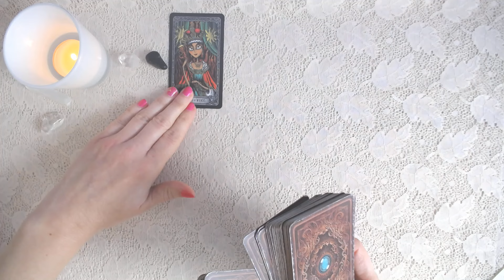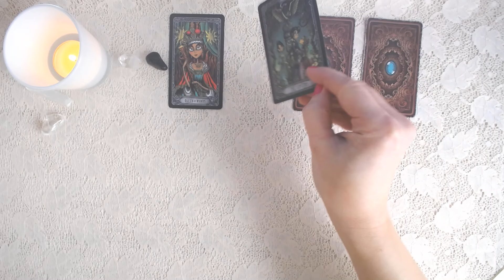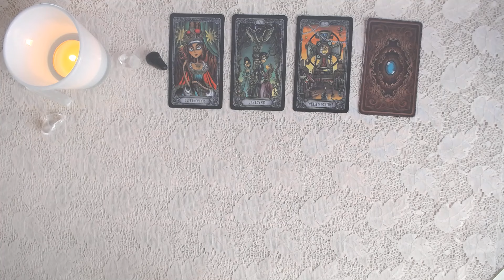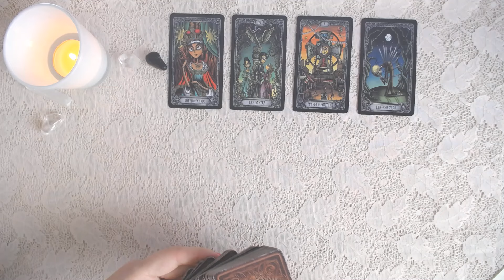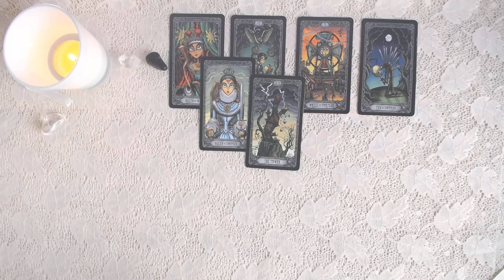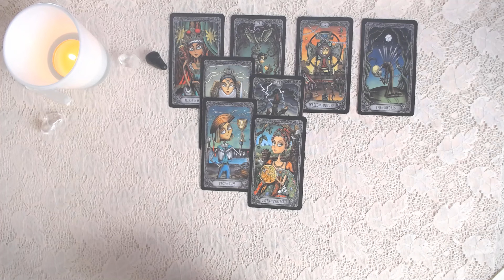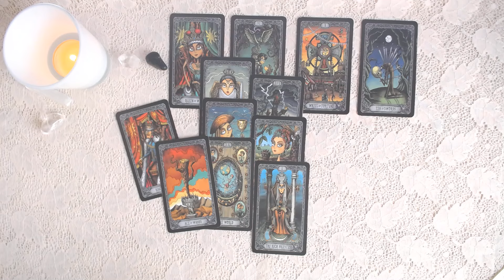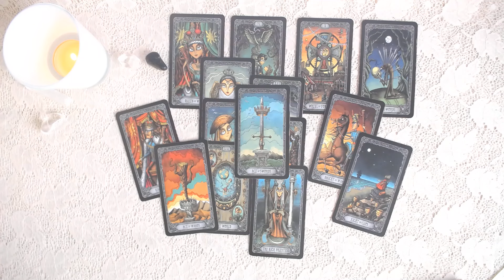TAROT - Horoskop na MAJ 2024 - WODNIK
Dzień dobry! Dziś horoskop na maj 2024 dla Wodników. Zobaczymy jaka będzie energia każdego z poszczególnych tygodni maja, co będzie wyzwaniem, czego się nie spodziewasz, jakie będzie Twoje otoczenie oraz jak przedstawiają się sprawy dotyczące pracy oraz miłości. Ponadto wylosuję jeszcze radę.
Życzę, by horoskop na maj 2024 przyniósł jak najwięcej pozytywnych sytuacji oraz pozytywnych energii. Samych radości i uśmiechu, pozdrawiam serdecznie :))))